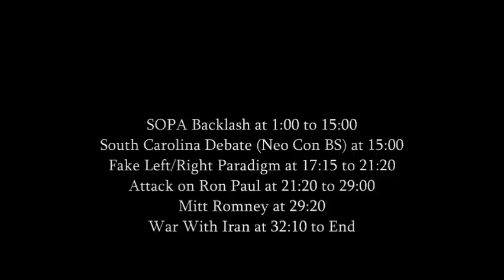PODCAST: War with Iran! SOPA! Why People Avoid Movie Theaters? Ron Paul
My podcast interview on Wide Awake Radio on January 17th, 2012 addressing issues such as war with Iran, attacks on Ron Paul, SOPA (Stop Online Piracy Act) and the declining economy.

SOPA Backlash at 1:00 to 15:00
South Carolina Debate (Neo Con BS) at 15:00
Fake Left/Right Paradigm at 17:15 to 21:20
Attack on Ron Paul at 21:20 to 29:00
Mitt Romney at 29:00
War With Iran at 32:10 to End